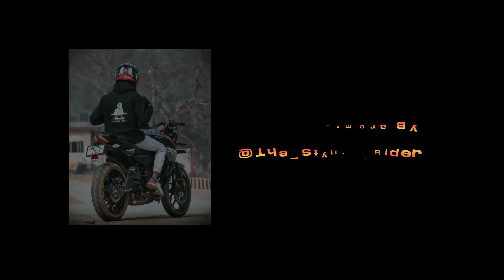Murgi Tangri 3 | 2023 | Full Video 🎶| Hare Production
Actors:-Manoj
 Dancer By Mithun, Prashant &Manoj

CAMERA BY&EDITING SUNIL KUMAR

Dance video

🎶Singer Soma purty